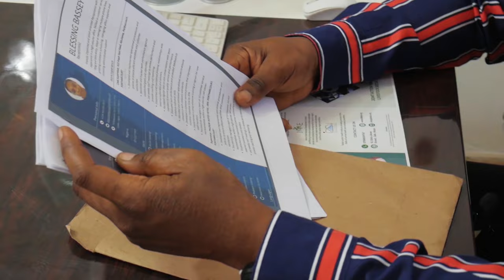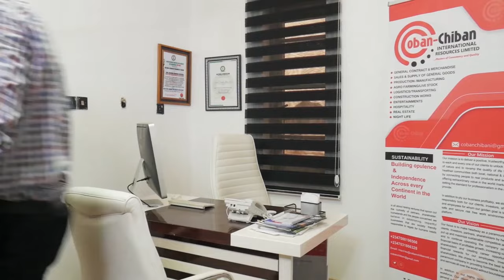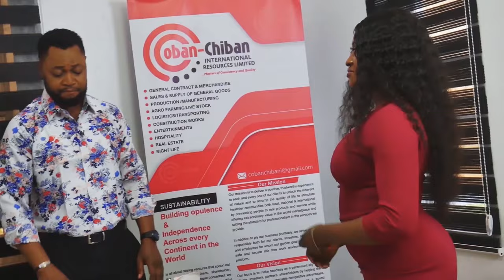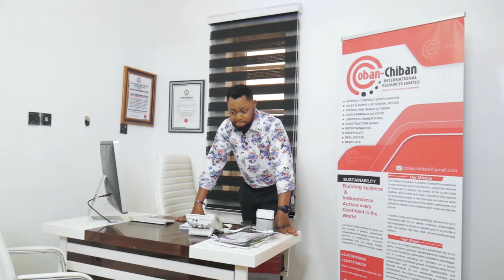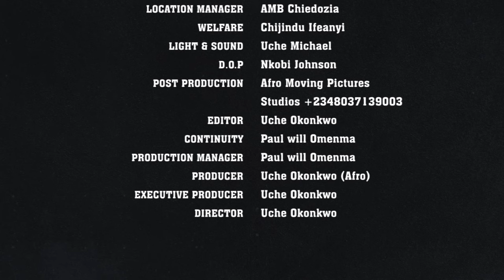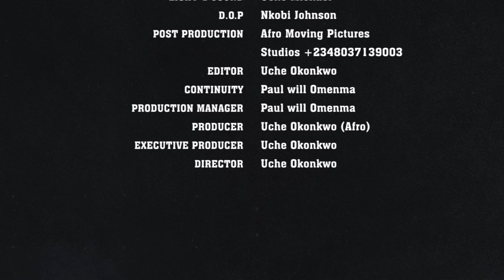Please If You Believe In Power Of God Watch This Movie And Grow Deeper Faith In God-Nigerian Movies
Experience the true life story of maltreated, prayerful orphans that will grow your faith in God. Watch now for a heartwarming tale of resilience and faith!

FirstClassTV#nigerianmovies#CANADA#JAMAICA#USA#UK#TRINIDADANDTOBAGO#africannigerianlatestmovies#ruthkadiri247#mauricesamtv